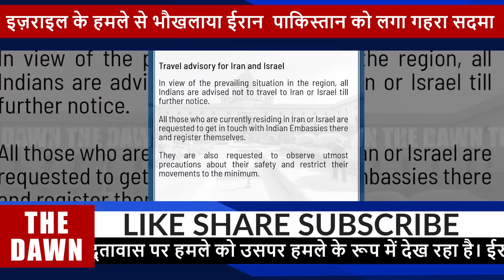Defense & Diplomacy: Israel vs Iran Conflict & The Global Response | Pak Media On India Latest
Defense & Diplomacy: Israel vs Iran Conflict & The Global Response | Pak Media On India Latest | The Dawn

In this episode, we delve into an intriguing topic - "Defense & Diplomacy: Israel vs Iran Conflict & The Global Response."

Join us as we analyze and discuss news clips, and expert opinions from Pakistan to gain a broader understanding of the current affairs and ongoing narratives in the region.

We encourage respectful and constructive discussions in the comments section, where you can share your thoughts, opinions, and observations about the content presented.

Don't forget to hit the like button if you find the video informative, and if you haven't already, consider subscribing to our channel to stay updated on thought-provoking topics from around the world.

Thank you for being a part of this enlightening journey. Let's foster dialogue and embrace diverse viewpoints.